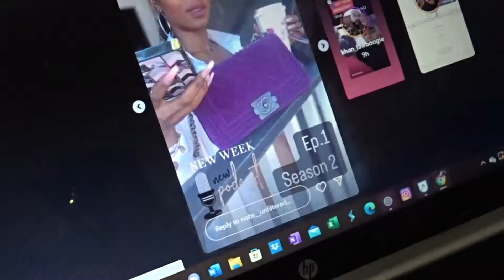Day in the life | A little chit chat | quick look at what i got baby girl | the black SAHM show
Show me so love

First day of pretty hustle class- July 6th @7:00 pm est to 8:00 pm est  save  the date hustlers !!!
Private session‼️‼️take notes and record for content 👅😉‼️

What’s on the schedule 💻
Topics ⬇️⬇️⬇️⬇️

1.Cold Dms (how to )
2.HOW TO BRAND AS A PROFESSIONAL MOM HUSTLER (Networking ideas )

3.LiVe Q&A